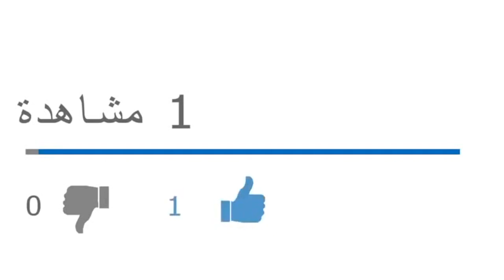"جبهة التحرير الوطني" من مفخرة لدى أغلبية الجزائريين إلى مسخرة عند أقلية من الفاسدين